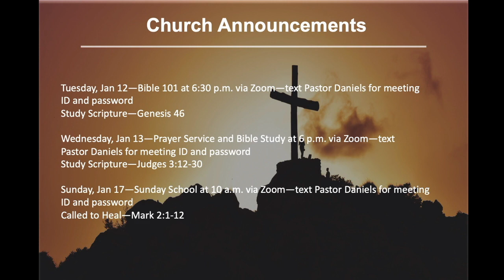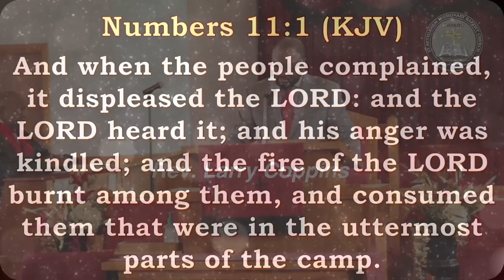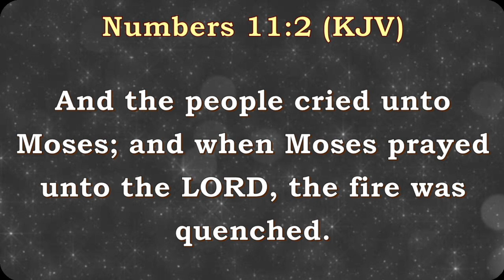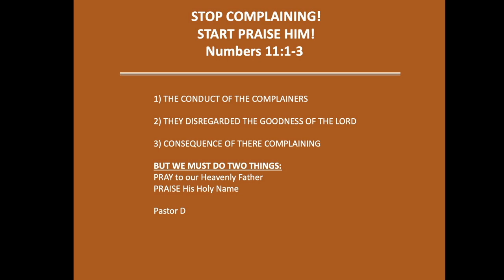January 10, 2021 Morning Service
STOP COMPLAINING!
START PRAISE HIM!
Numbers 11:1-3